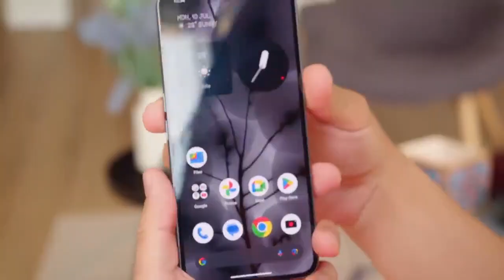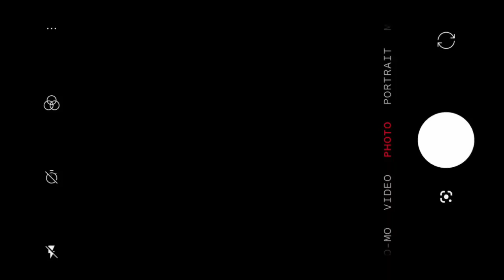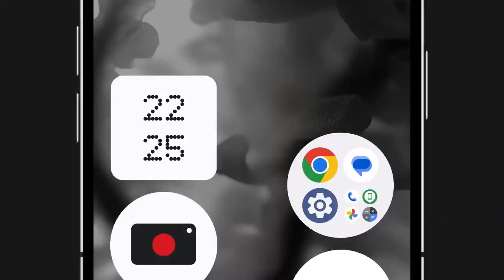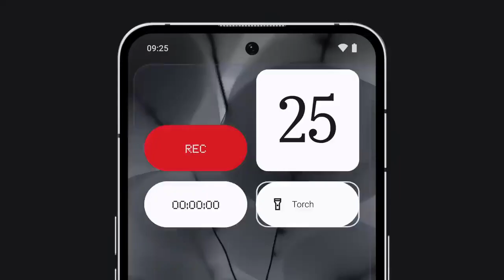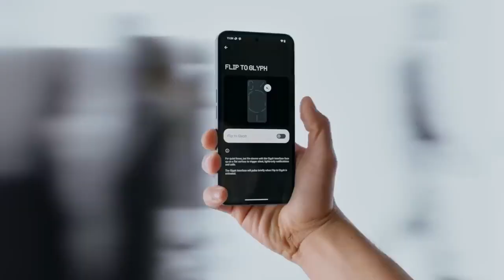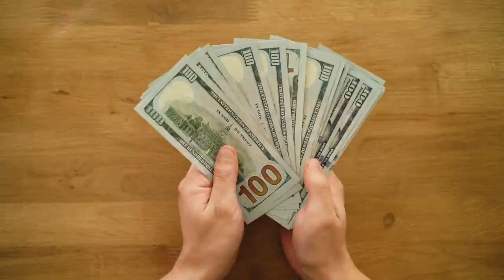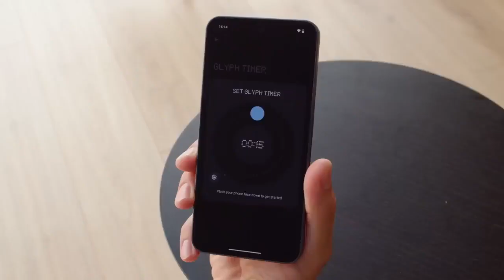Este es el CELULAR PERFECTO Mejor que XIAOMI Mejor que iPhone | Nothing Phone 2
ESTA MARCA DE CELULARES PUEDE SUPERAR A XIAOMI Y APPLE, YA QUE SUS CELULARES SON UNICOS Y CALIDAD PRECIO!!